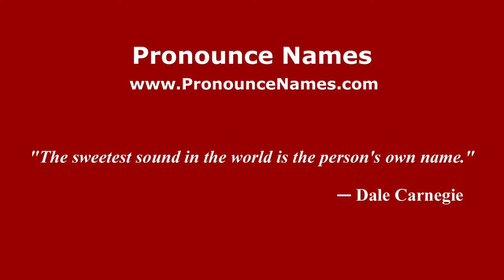How to pronounce Leonel Galeano (Spanish/Argentina) - PronounceNames.com